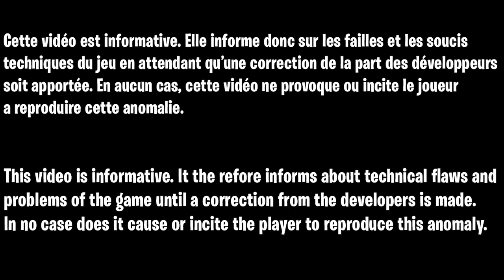GLITCH GOD MODE INVISIBLE ALL MAP ZOMBIE COLD WAR FR, GLITCH CAMOUFLAGE DARK MATTER ZOMBIE COLD WAR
hqj20 - tiktok

▬▬▬▬▬▬▬ • BIENVENUE 😍 • ▬▬▬▬▬▬▬

▬▬▬▬▬▬▬ • PARTENAIRES 💪 • ▬▬▬▬▬▬▬

👉StealthGamer:
"SOISCOOLMEC"
"STRIKESOISCOOL"

TikTok "SoisCoolMecYTB"
👻Snapchat "soiscoolmec"

.▬▬▬▬▬▬▬ • TOP DON 💰 • ▬▬▬▬▬▬▬

▬▬▬▬▬▬▬ • MUSIQUE OUTRO 🎵 • ▬▬▬▬▬▬▬